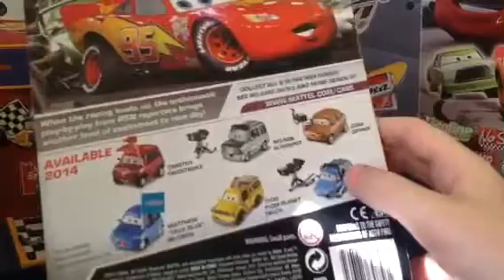CHUCK "CHOKE" CABLES, NEW 2014 DELUXE RSN CARS MATTEL DISNEY PIXAR DIECAST UNBOXING REIVEW!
Today I'm going to show you Chuck "Choke" Cables from the 2014 World of Cars Series and RSN Racing Sports Network Collection from Disney Pixar Cars! He is a 1:55 Scale Diecast from Mattel. :)